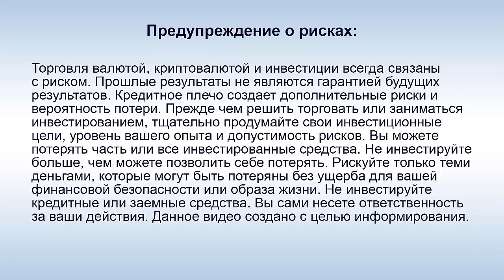Как Ю. Каспаров и Р. Кийосаки познакомились в 1998 г.? (Андрей Жариков)